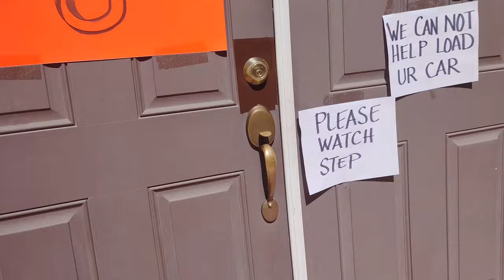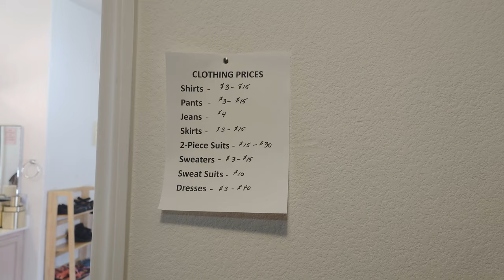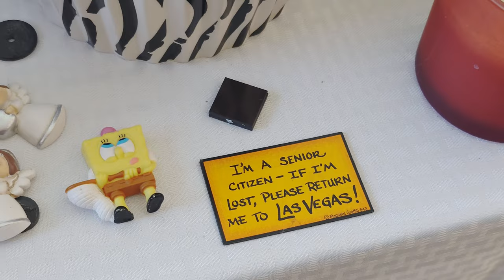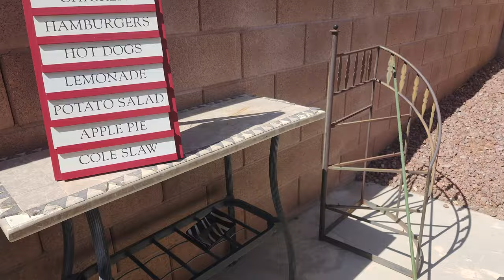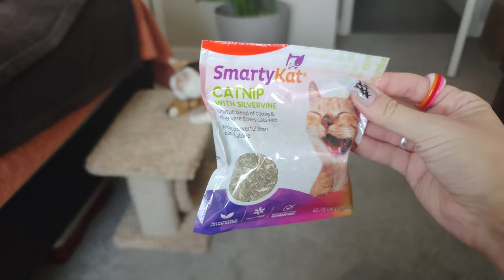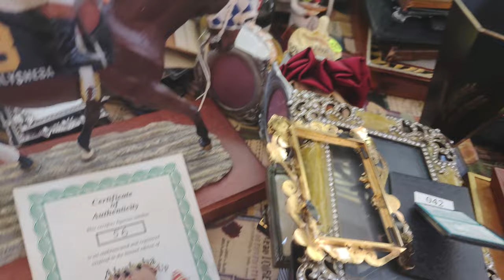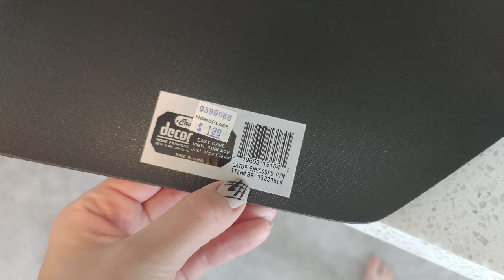Thrifting at Estate Sales in Las Vegas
I  do some thrifting at a few interesting estate sales around Las Vegas.